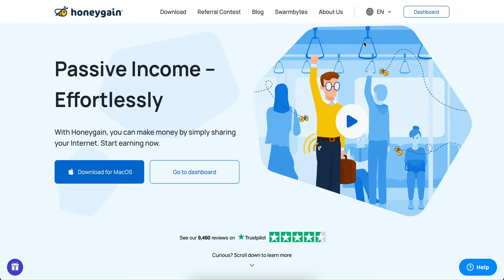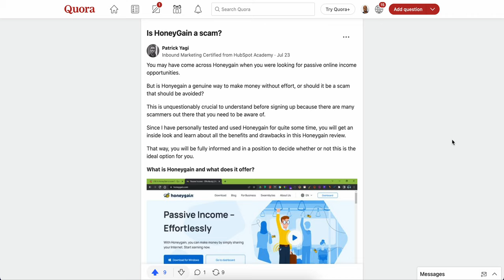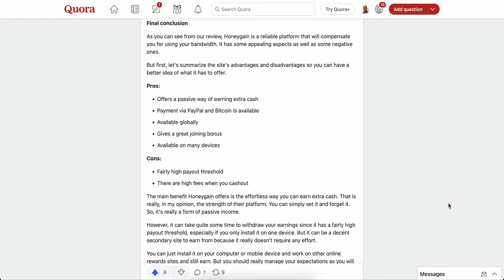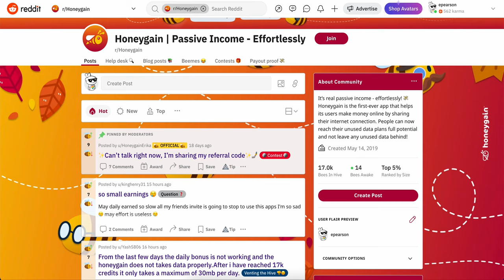Is Honeygain App Legit Or a TOTAL Scam? - Honeygain Review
I haven't seen many complaints about this app, but we will answer if Honeygain is legit.

Other questions and topics we'll cover in future videos.

-Is Honeygain.com a scam?
-How to join Honeygain?
-What is content delivery Honeygain?
-How to enable content delivery on Honeygain?
-Other software like Honeygain
-Honeygain cashout

0:00 intro
0:09 What is Honeygain?
0:42 Look for an authoritative source on Quora
1:00 Answer to is Honeygain a scam on Quora
2:15 Honeygain subreddit on Reddit
2:52 Other apps similar to Honeygain
3:09 wrap up

We are always talking about side hustles there.